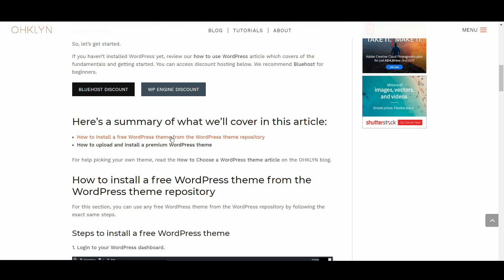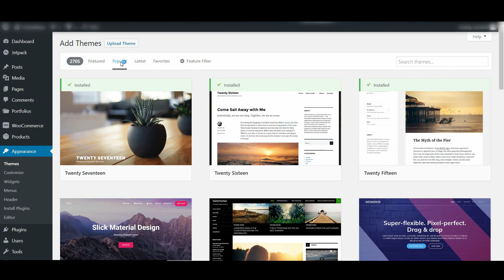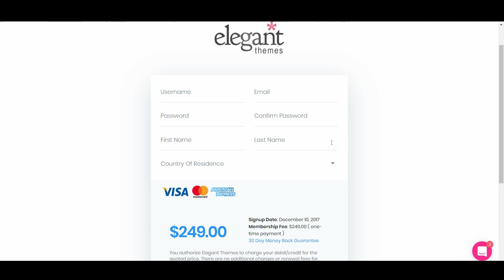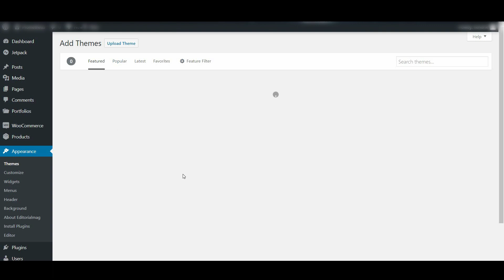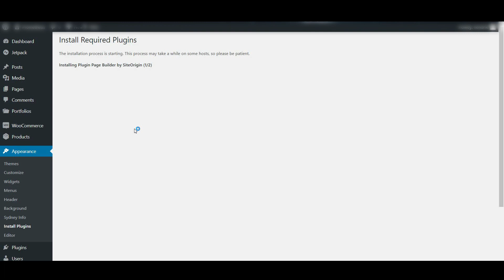How to Install a WordPress Theme | How to upload a WordPress Theme [2018]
In this video, we’ll go through the process of how to upload and install a WordPress theme for your WordPress website.

We'll cover how to install a free WordPress theme from the WordPress theme repository, as well as how to upload and install a premium WordPress theme via your WordPress dashboard.

Remember to share your results with us, let us know what you loved, and the areas we can improve in the comments section below.